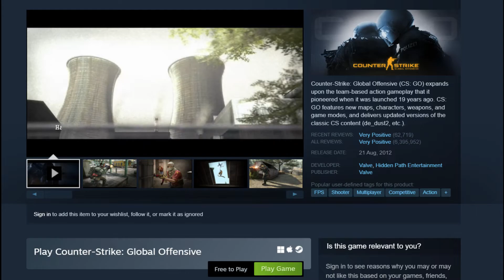Top 5 PC Games Free to Play Steam and Epic Games Free Pc Games Toon Toon Gaming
1. Counter-Strike: Global Offensive

2. Apex Legends™

3. PUBG: BATTLEGROUNDS

4. Fortnite

5. Genshin Impact

ToonToon Gaming
Toon Toon Gaming